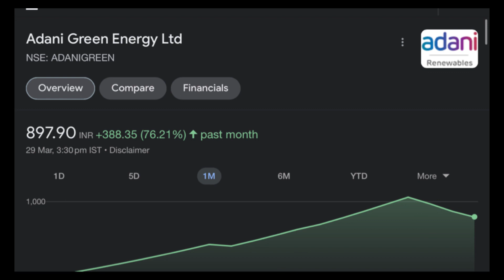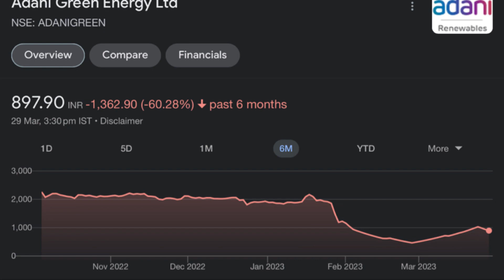Adani Green energy stock target march 31🌸